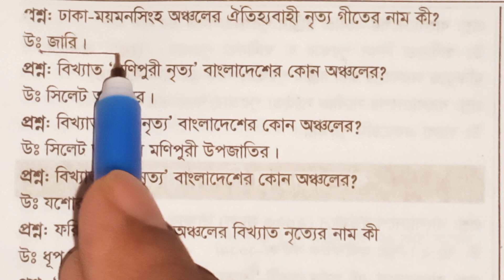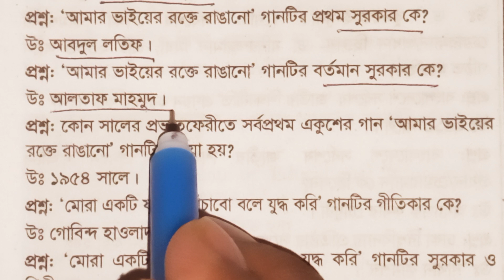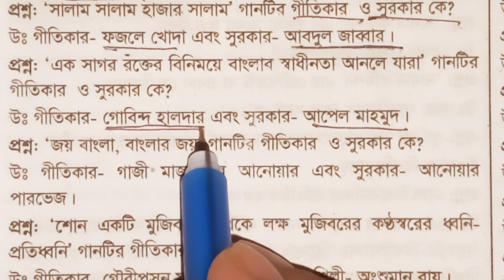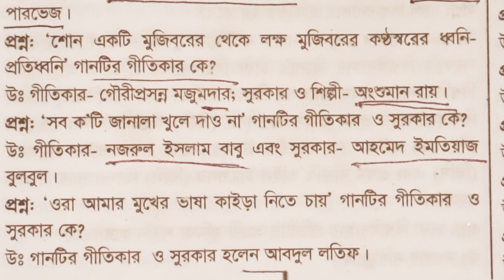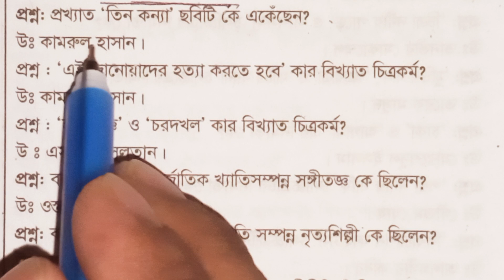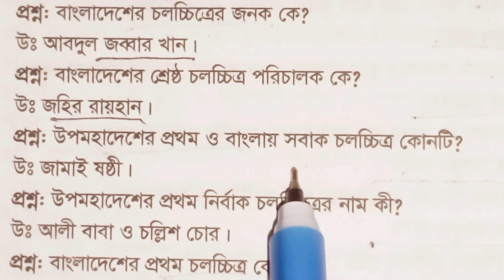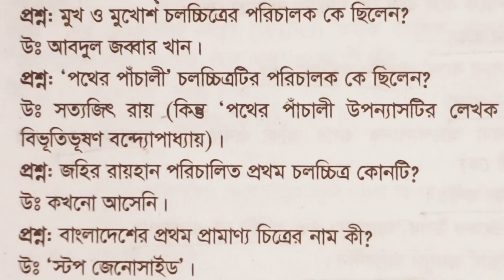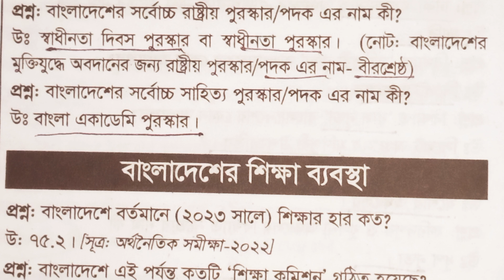বাংলাদেশের শিল্প ও সাংস্কৃতি সম্পর্কিত গুরুত্বপূর্ণ প্রশ্নোত্তর / BCS preliminary / Primary 2023